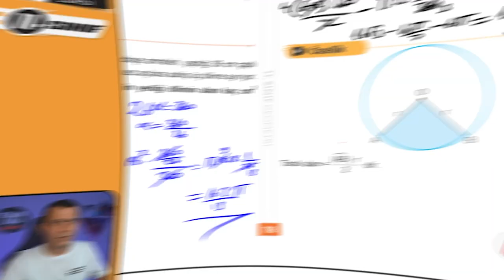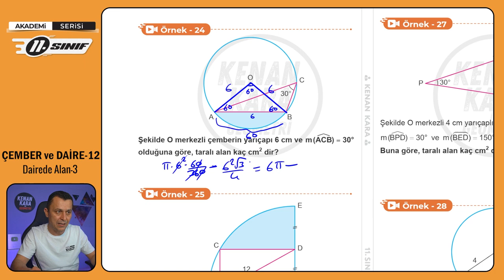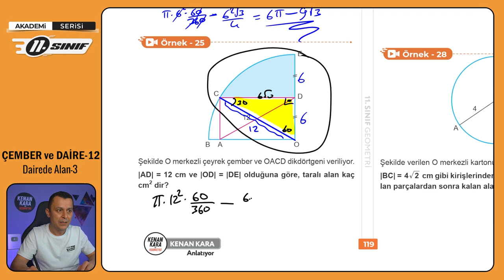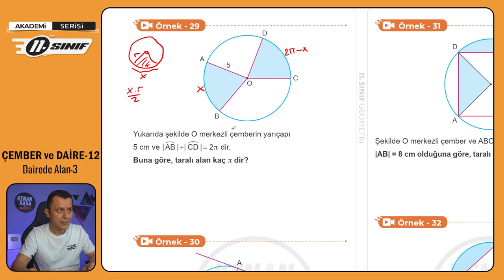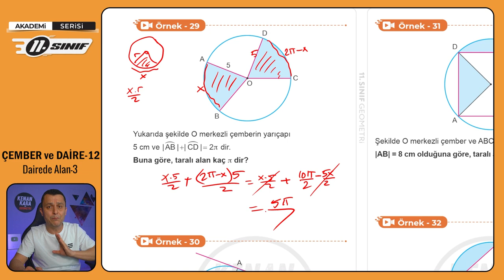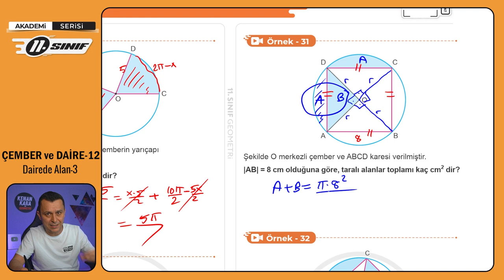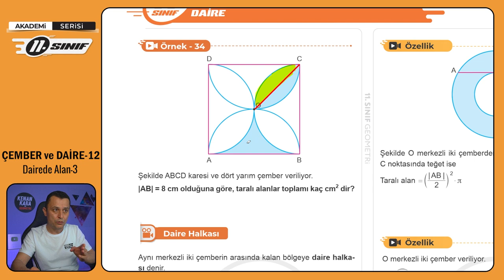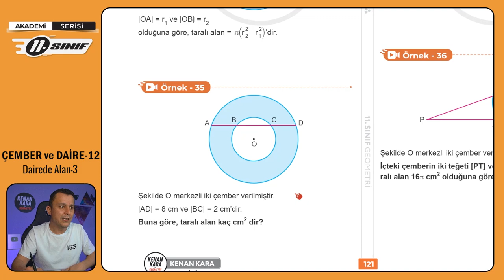ÇEMBER ve DAİRE-12 | Dairede Alan-3 | 11.Sınıf Konu Anlatımı | Akademi Serisi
11. sınıf Matematik dersinde Çember ve Daire konusundaki Dairede Alan kısmının anlatımı